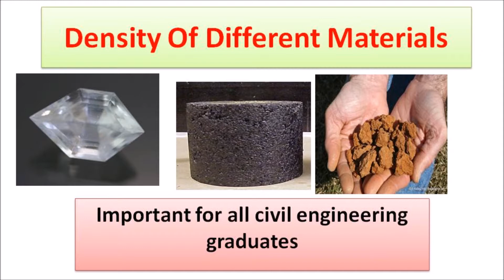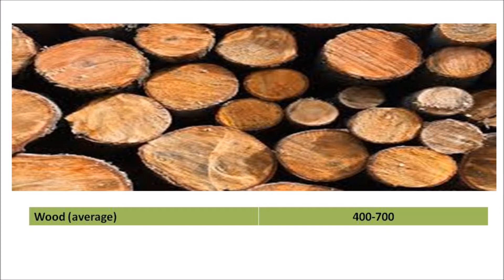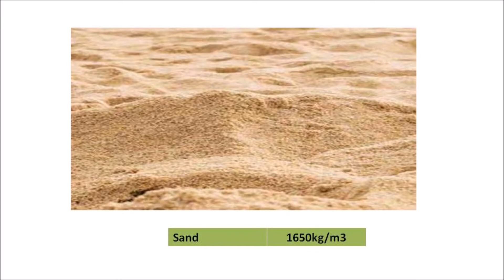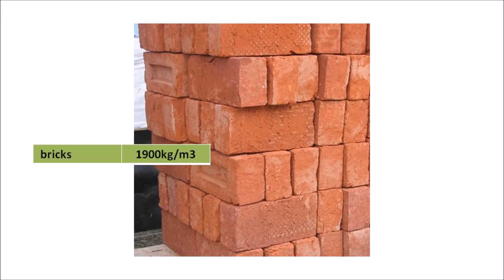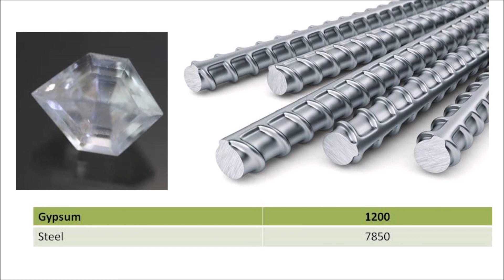DENSITY OF DIFFERENT CIVIL ENGINEERING MATERIALS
Hello, guys plz watch the complete video for better understanding. and if u find this video useful then do like and share this video with your friends and subscribe to my channel for more such videos & don't forget to hit the bell icon to get updated with the notification of every latest video.